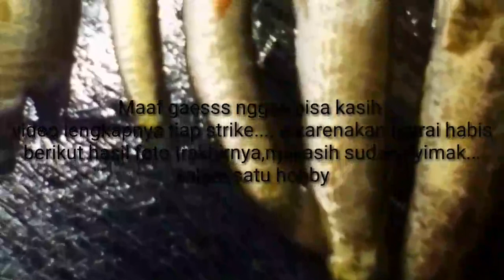STRIKE IKAN GABUS DIRAWA DANGKAL🌊TIMBEL SANGKUT🌊